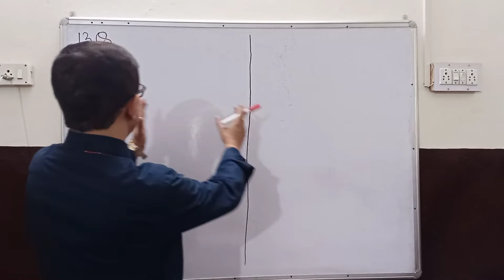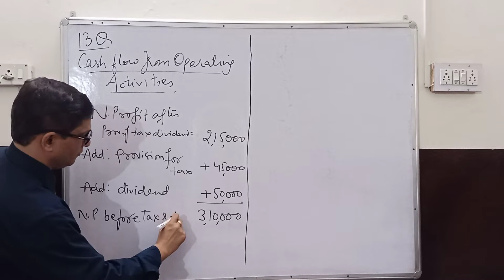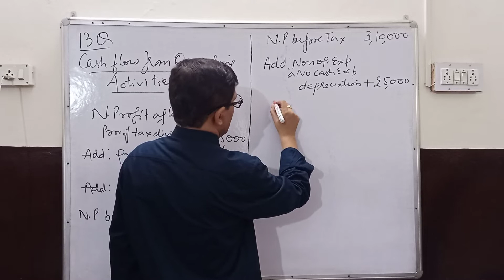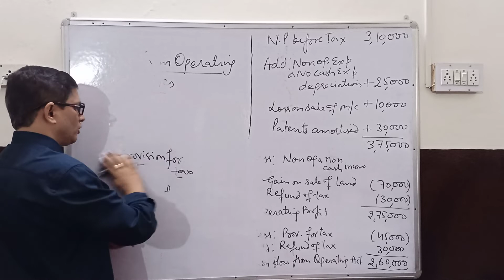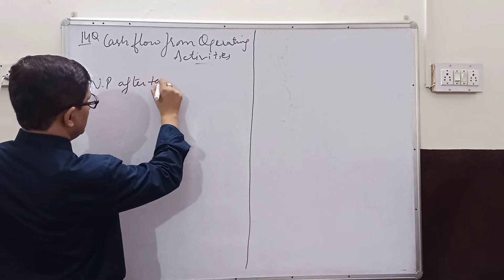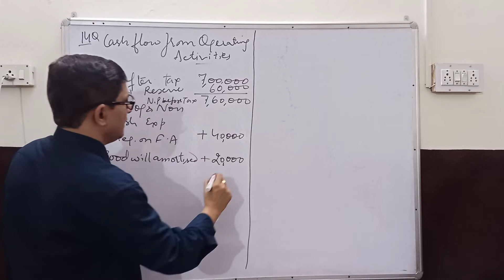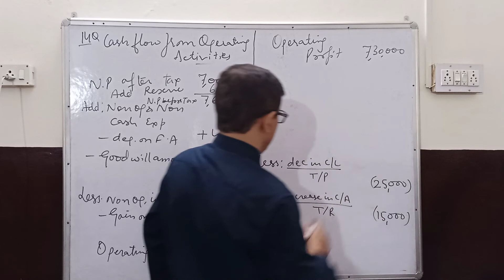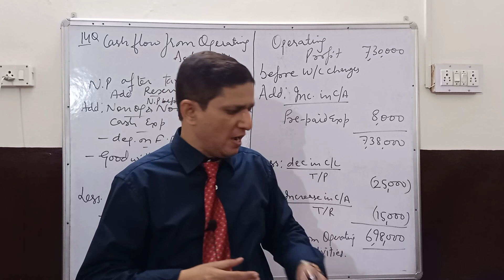cash flow statement l sol of q 13 and q 14 l t s grewal book l class 12 l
Hello students
class 12 accounts
CH : CASH FLOW STATEMENT
topic : Q 13 and 14
 t s grewal book
# I have uploaded  for accounts, business studies, economics for class 11 12 b Com and ca foundation Students